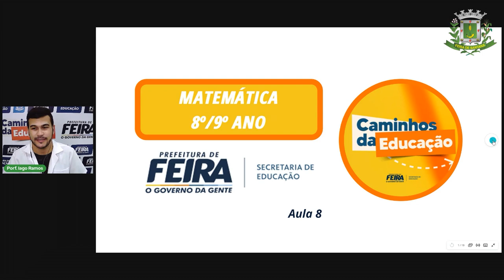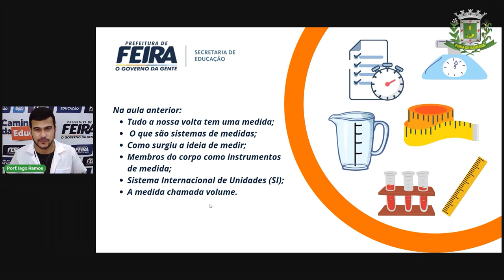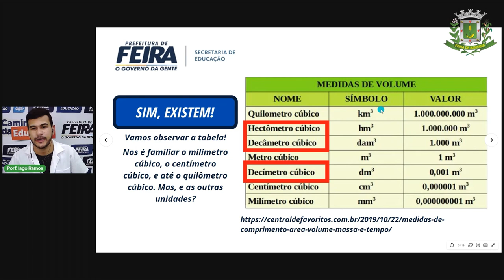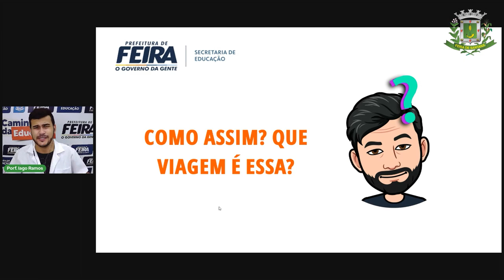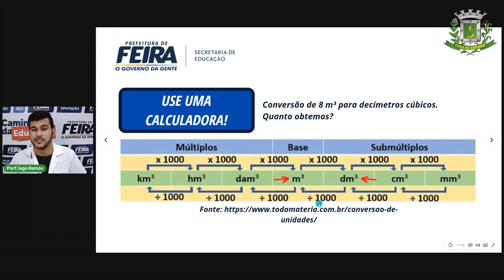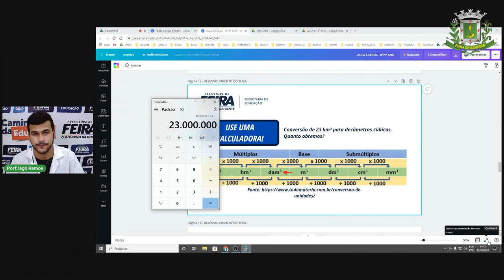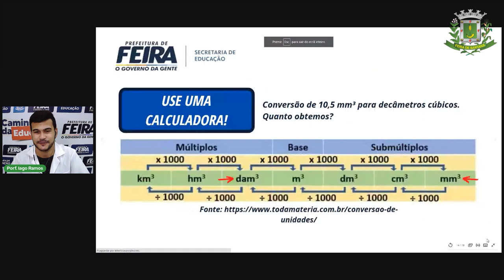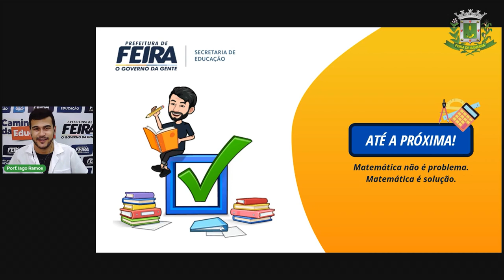8º e 9º ANO Aula 8 Prof Iago Ramos Matemática Transformação de unidade de volume